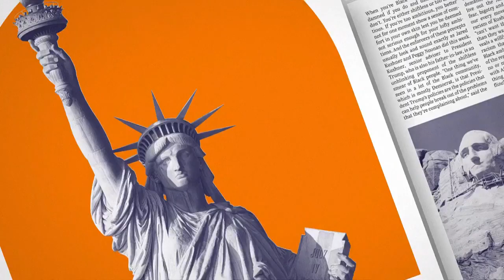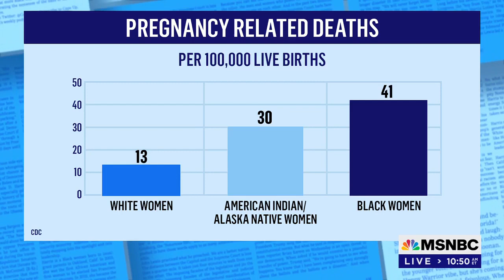Jennifer Carroll Foy on MSNBC's The Sunday Show with Jonathan Capehart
Jennifer Carroll Foy talks to Jonathan Capehart about her harrowing postpartum experience and her plans as Governor to tackle the Black maternal mortality rate in Virginia.